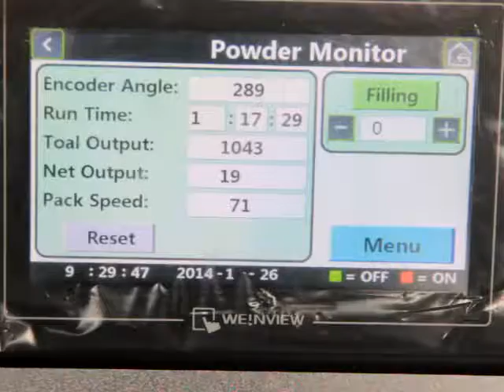Powder and liquid filling machine----test the machine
We're specialized in horizontal packaging machine.
Especially focus on Powder, Granule, Liquid and Sauce.
I hope our products can suit for you and I'll try my best to provide you with better service.

Shanghai Ingram Micro Packaging Technology Co.,Ltd.
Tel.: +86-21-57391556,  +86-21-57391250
Add: No.7425, Caolang Highway, Jinshan District, Shanghai, ChinaDescription